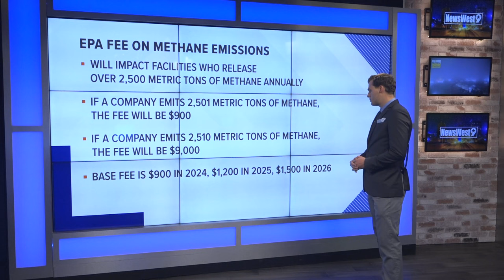Oil and gas industry to be impacted by new EPA methane emission rules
The regulations include putting an end to routine flaring and monitoring methane emissions. A fee is involved too, which could make energy production more costly.